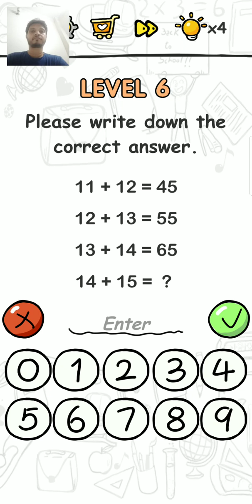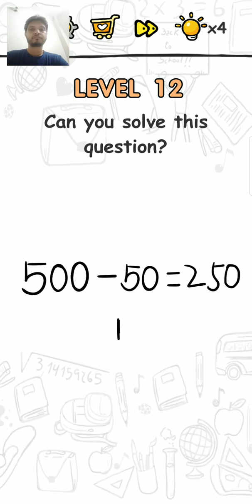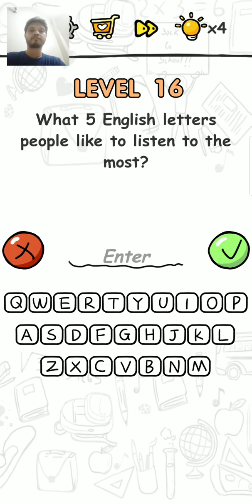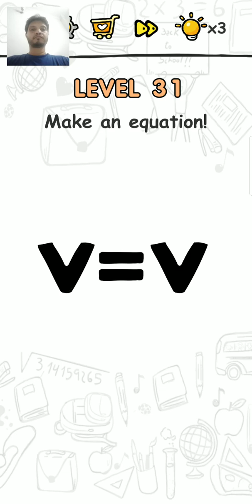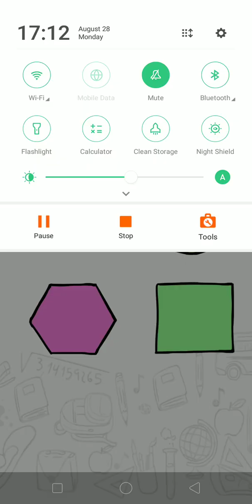Brain Puzzle || IQ Test Games || Android Gameplay || Wingman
Brain Puzzle - IQ Test Games
Developer: Fruit Puzzle Games, Ltd.
Gameplay: Wingman
Android Play Store Game
Android Gameplay
Galaxy Store Game
Suitable for all ages.
Please support the Devs by playing their game.